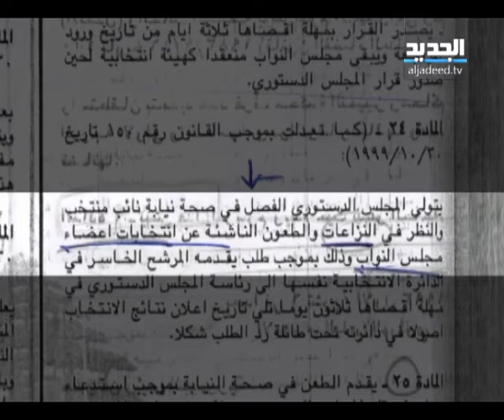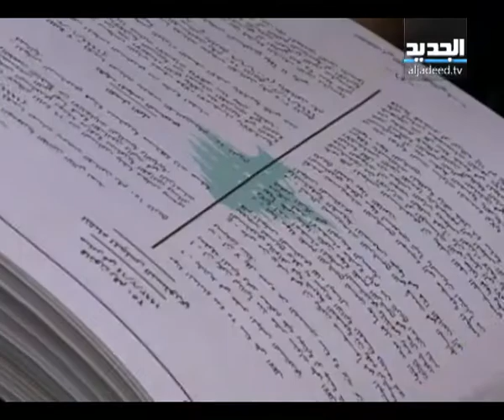النواب الفائزون بالتزكية والمجلس الدستوري